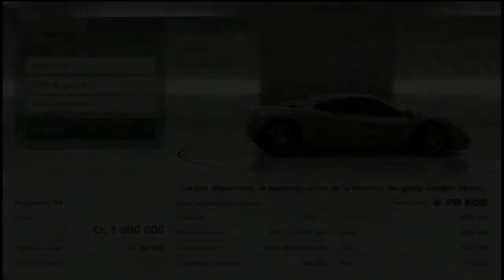GRAN TURISMO 6 ALL CARS MCLAREN